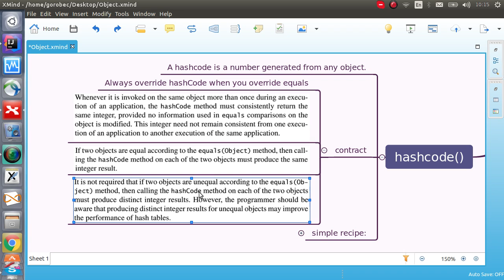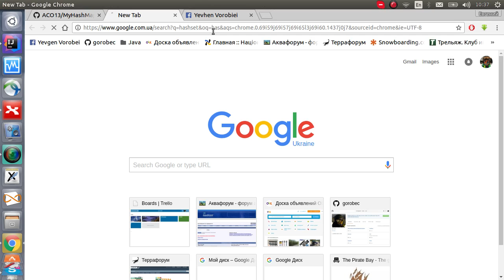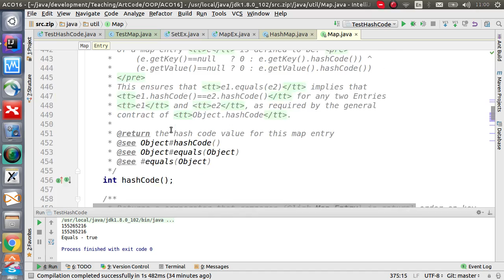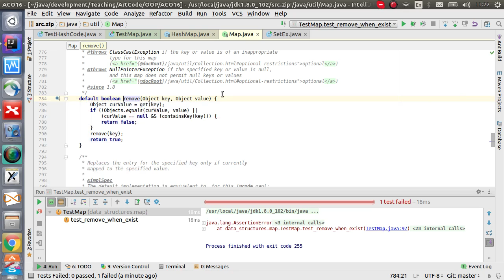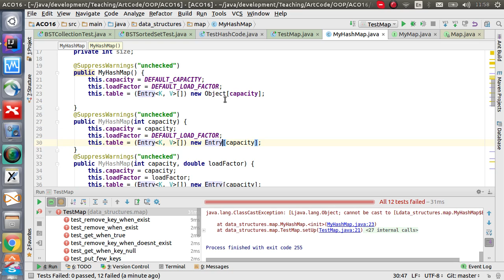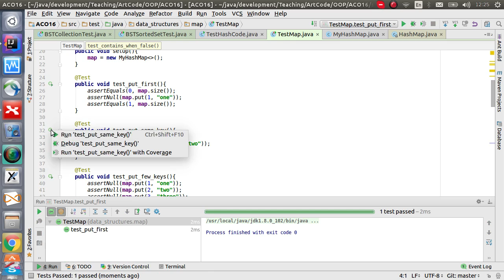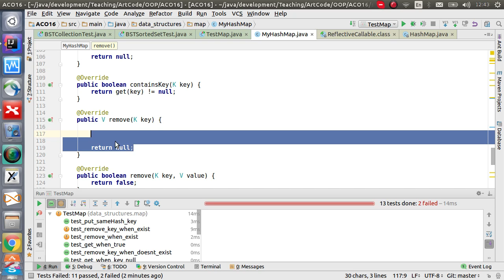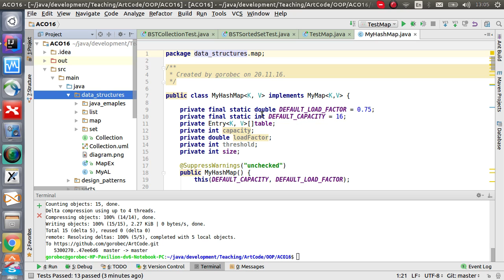ACO16 week7 day2